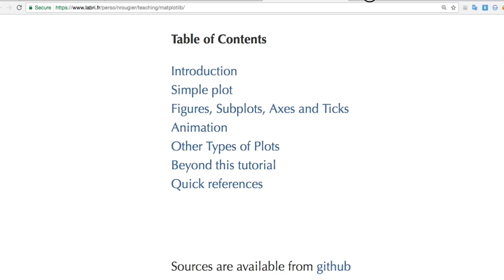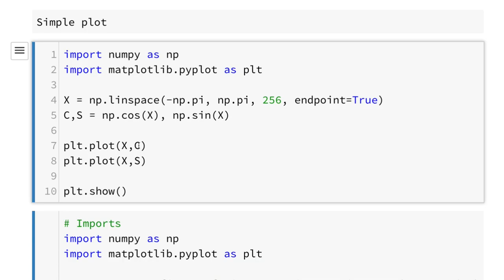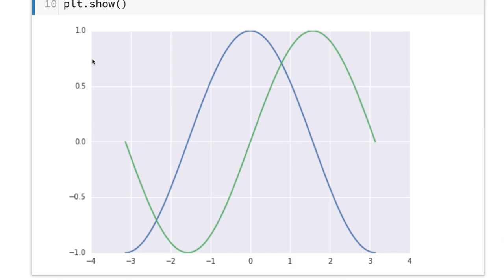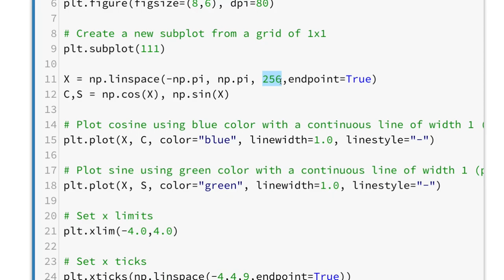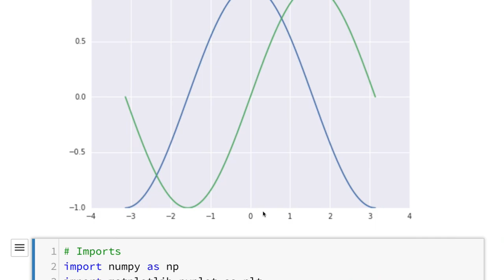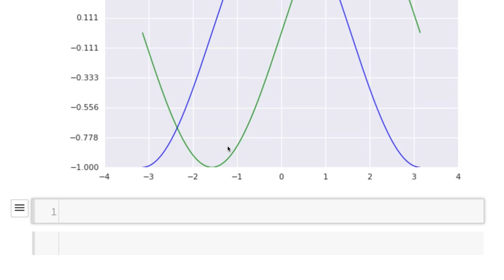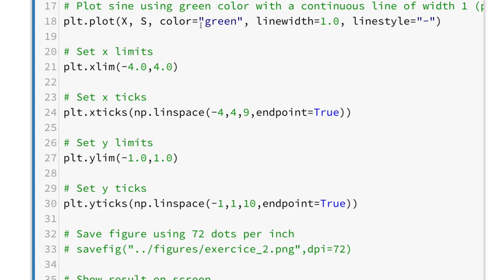PyPlot 004 - Default Plot